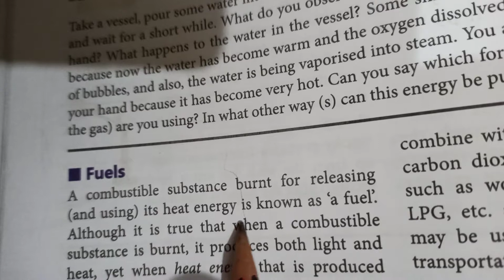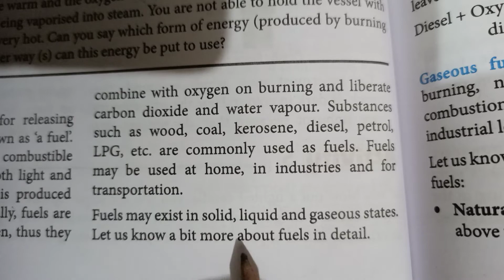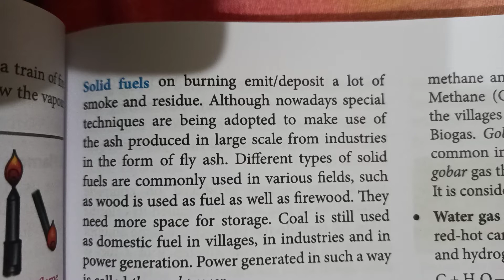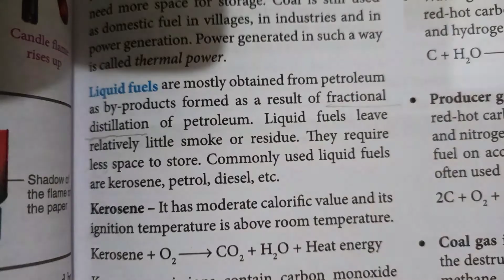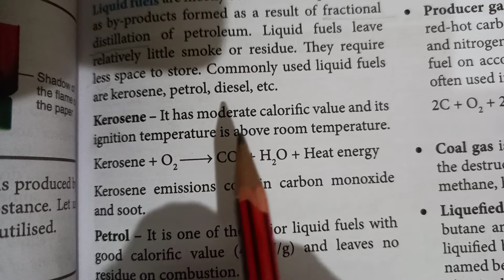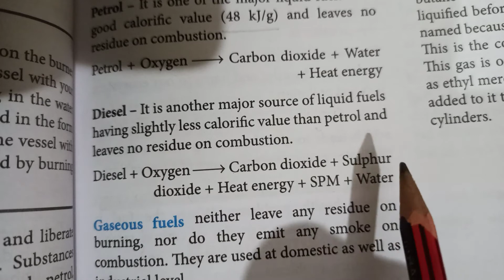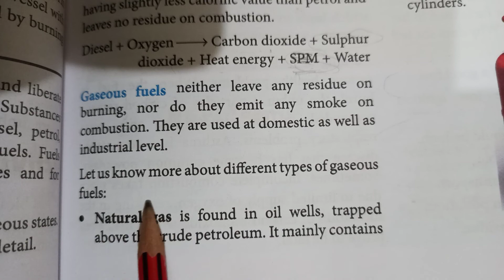Fuels and their types/8th/Science